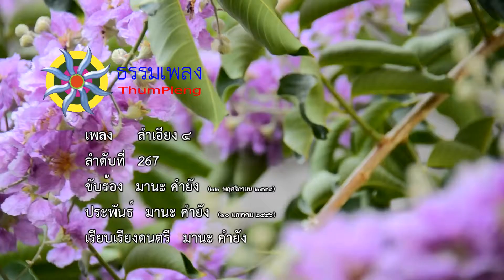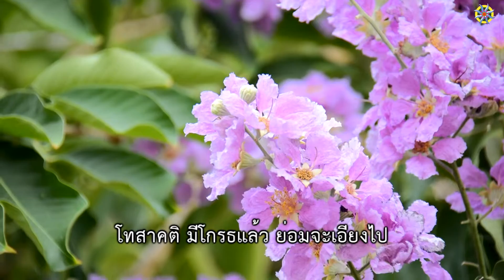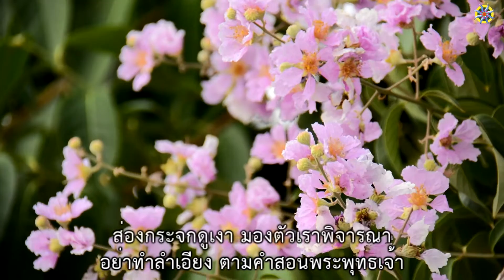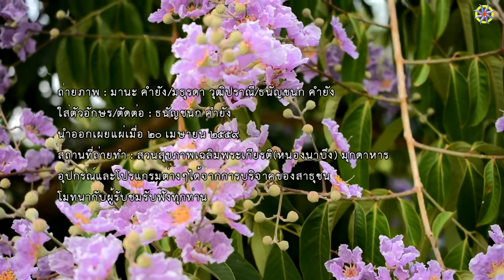เพลง ลำเอียง ๔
267_ลำเอียง ๔
ประพันธ์ : มานะ คำยัง 10 มกราคม 2556

พระท่านตรัสไว้ ความลำเอียงมีอยู่สี่อย่าง
ลำเอียงเพราะชัง เอียงเพราะรัก เอียงเพราะว่าหลง
ลำเอียงเพราะว่ากลัว สี่อย่างนี้ คือไม่ซื่อตรง
พระพุทธองค์ ตรัสเอาไว้ ให้คิด ทบทวน

ฉันทาคติ เมื่อมีรัก เอียงได้ ง่ายดาย
โทสาคติ มีโกรธแล้ว ย่อมจะเอียงไป
มีโมหาคติ เกิดความเขลา หลงโง่งมงาย
เมื่อเรามีเกรงใจ คิดกลัวเขา ภยาคติ

* ให้พิจารณาเถิดความลำเอียง
คำสอนตรัสไว้ของพระพุทธา
ให้ความยุติธรรมนั้นมันออกมา
อย่าให้คำว่า ลำเอียงเกิดขึ้นในใจ

** อย่าทำลำเอียง ตามคำสอนพระพุทธเจ้า
ส่องกระจกดูเงา มองตัวเราพิจารณา
จงให้ความยุติธรรม ตามคำสอนองค์พระพุทธา
ให้วางใจอุเบกขา หลีกพ้นคำว่า ความลำเอียง

(ซ้ำ * , ** )